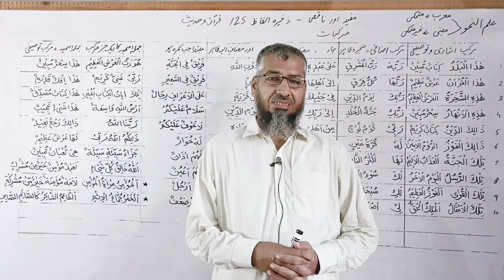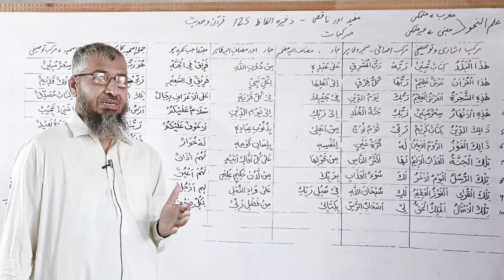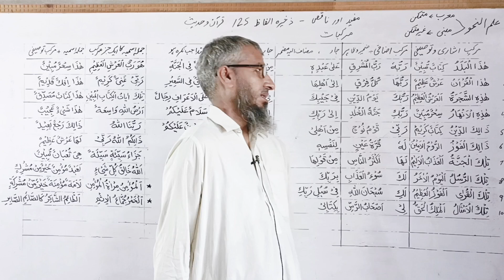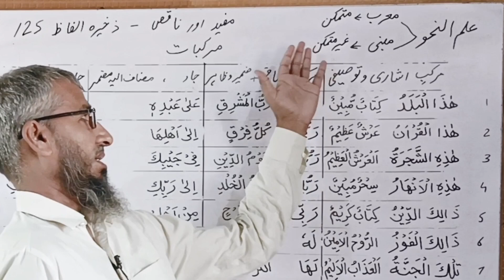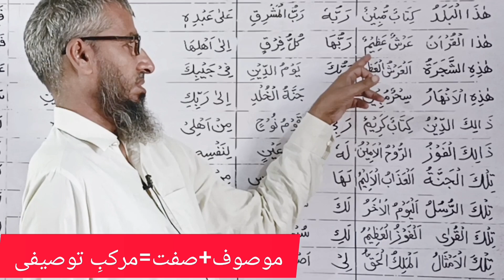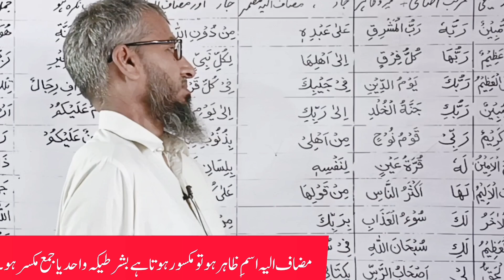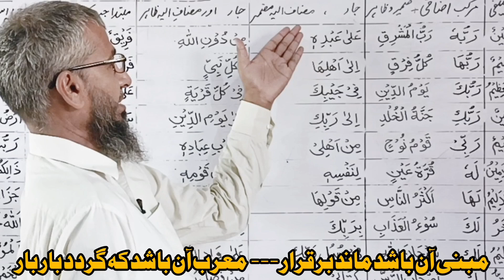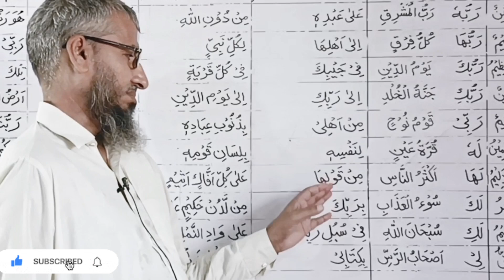Qurani Misaalen || Lec 3 - Part 1 | Murakkab e Ishari,Tausifi | zameer, zahir,Harf e Jar,Muzaf ilaih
Welcome 🤗 back to My Channel. Is Video 📸 me Aap 🫵 sikhenge:
◽Mabni aur Mu'rab kya he?
◽Murakkab e Ishari aur Tausifi ki misaalen samjhai gai hen.
◽Murakkab e Izafi ki misaalen di gai hen.
◽Zameer ki misaalen di gai hen.
◽Huroof e Jaar ki misaalen di gai hen.
◽Muzaaf ilaih ki Misaalen di gai hen.
◽Ye sab Misaalen Qurani hen.
  __❕LINK 🔗 ❕__
Agar Aap is trah ki Matlab ilm un Nahv ki Mazeed Videos 📸 dekhna chahte hen to is ⬇️ link pr Click kren.
  __❕LINK 🔗❕__
Agar aap Arabic grammar ki Mashq sikhna chahte hen to is ⬇️ link pr Click kren.

murakkab e izafi ke jumle
murakkab e tausifi ke jumle
murakkab e jari ke jumle
Qurani Misaalen
Mu'rab aur Mabni
zahir aur zameer
معرب اور مبنی
مرکب اضافی
مرکب توصیفی
مرکب مفید
مرکب جاری
ضمیر والے جملے
مضاف الیہ والے جملے
قرآنی مثالیں